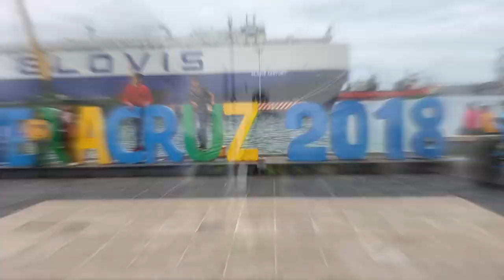Reporte AORTV 02 Jarochazo 2018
Arrancando desde le Puerto de Veracruz y con rumbo a Jalcomulco, primer parada, las Dunas de Chachalacas!!